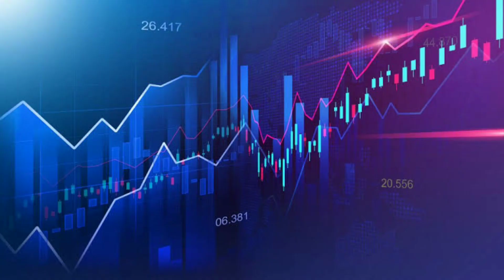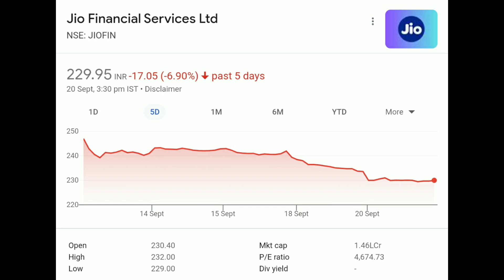Jio Financial Services Share Latest News Today, Jio Finance Share News, Jio Share Analysis & Target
Jio Financial Services Share Latest News Today, Jio Financial Services Share Bonus News, Jio Financial Services Share Q1 Results Analysis,

Jio Financial Services Share Q1 Results 2023,
Jio Financial Services Share Target Tomorrow,
Jio Financial Services Share Share Price,
Jio Financial Services Share Target Price,